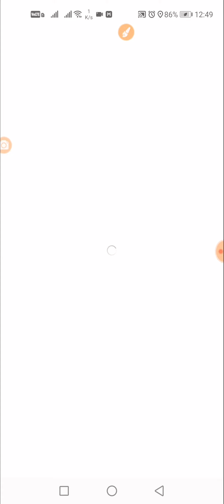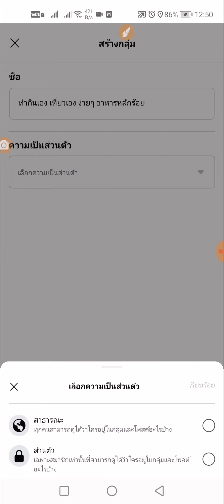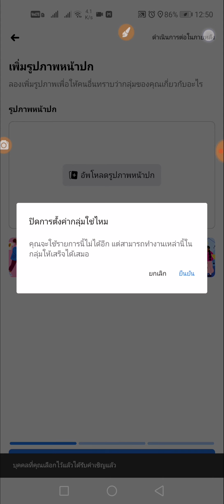วิธีสร้างกลุ่ม ใน Facebook ( เฟสบุ๊ค ) เวอร์ชั่นล่าสุด 2021 Ep01